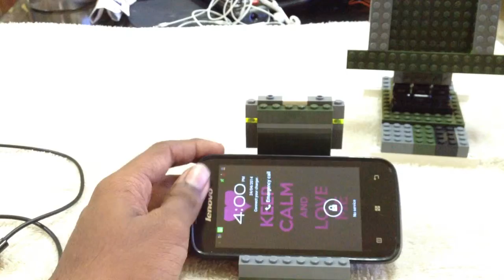iPhone and charging dock, landscape and portrait stand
Works on many different phones too